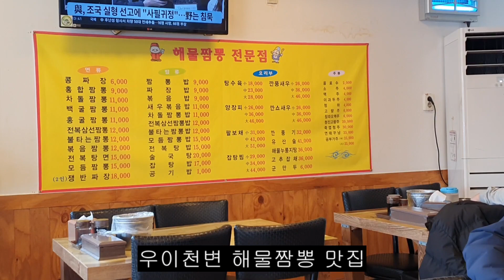극한직업 (쌍프스 백로편)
쌍프스 백로의 사냥을 응원하며 지켜봤어요.
은근히 아슬아슬 쫄깃쫄깃ㅎㅎㅎ